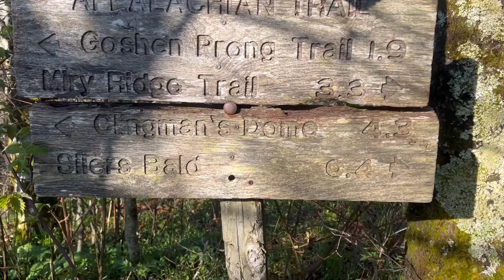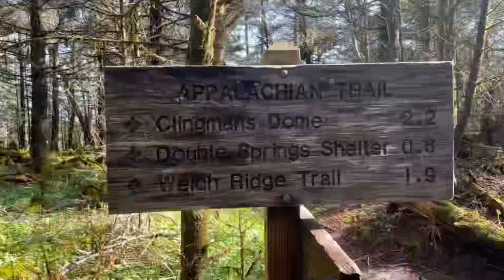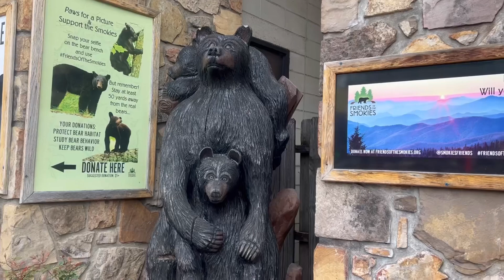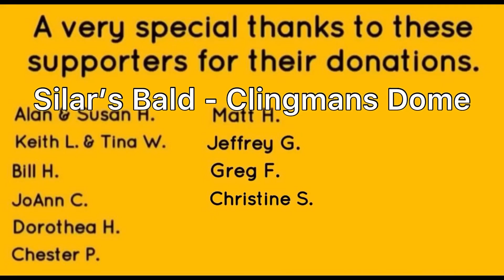Appalachian Trail 2023 | Day 26. Clingmans Dome